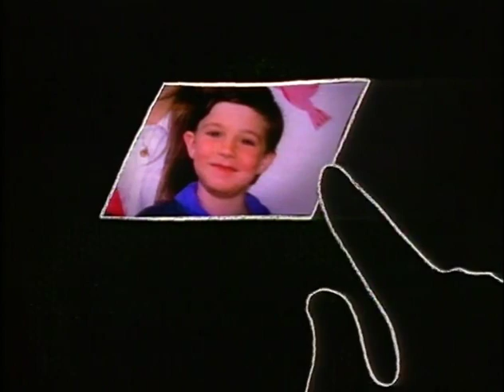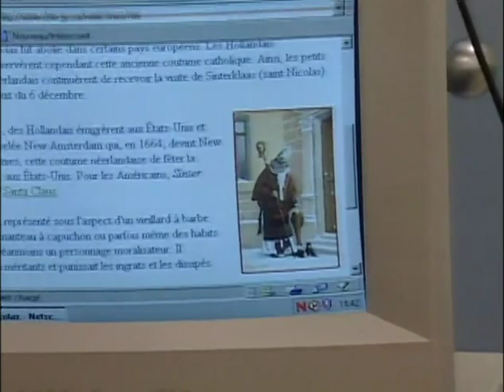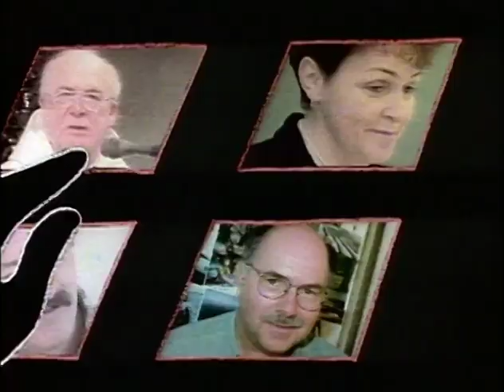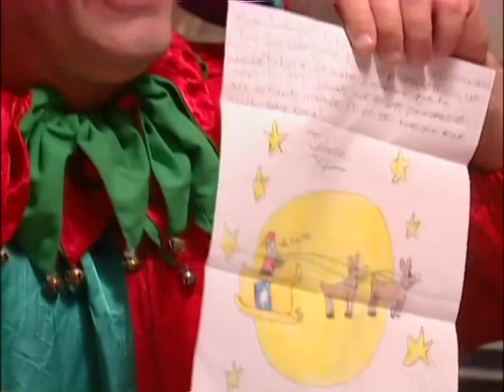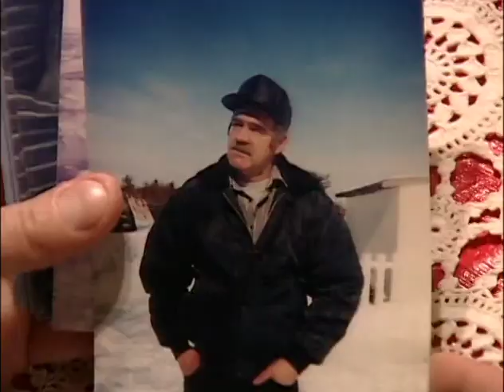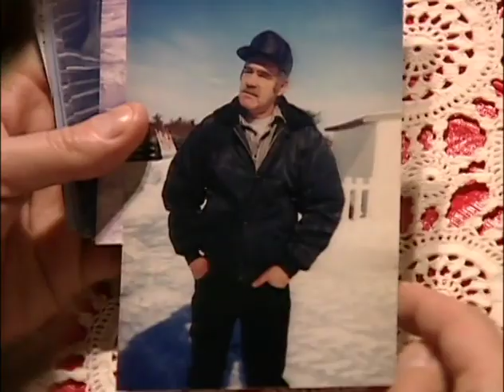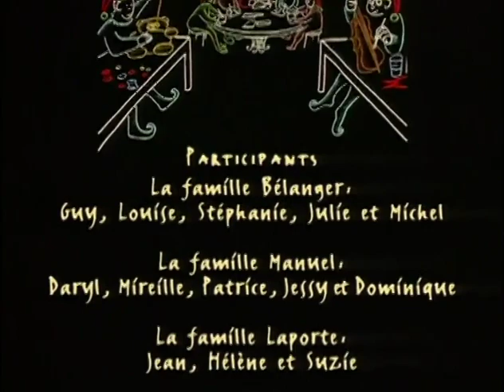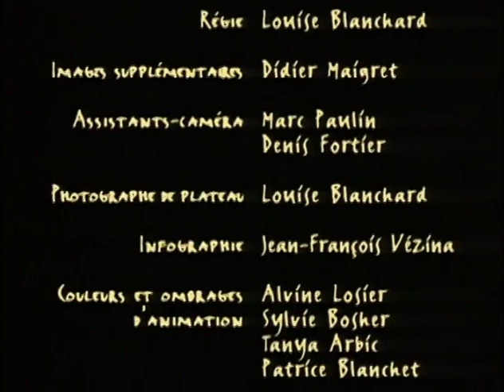Cher Père Noël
film nous fait découvrir des enfants du Nouveau-Brunswick qui écrivent au Père Noël ce qu’ils souhaitent recevoir à Noël. Le Père Noël apparaît dans des scènes animées. À travers leurs lettres, nous allons apprendre beaucoup plus sur la crise sociale qui les affecte, que sur les jouets qu’ils convoitent.
La pauvreté, le divorce, la maladie, ce sont les enjeux que la plupart d’entre eux doivent surmonter. Ce qu’ils désirent plus que tout autre chose c’est que les membres de leur famille soient heureux et en santé.Voilà quelques mots de Martin sur l’origine et la réalisation du film:

“J’ai eu cette idée de ma fille Jacqueline, qui est handicapée et qui adore le Père Noël et lui écrivait encore à l’âge de 25 ans, quand le film est réalisé. Le film a été co-produit par Virage de Montréal et la compagnie Phare Est de Moncton. Cécile Chévrier de Phare Est a suggéré Caraquet, comme étant la place où j’avais le plus de chance de retrouver des vrais lutins. Les scènes d’animations ont été créées par Joyce Borenstein pour inspirer la vie au Père Noël. Ces enfants m’ont appris que nous éprouvons tous un besoin fondamental d’avoir des symboles qui représente l’espoir dans un monde où le désespoir ne fait qu’augmenter. Il n’y a pas de version anglaise, malheureusement.”

Contact pour les ventes:

Mélanie Bhérer
Directrice de la distribution
Films en vue